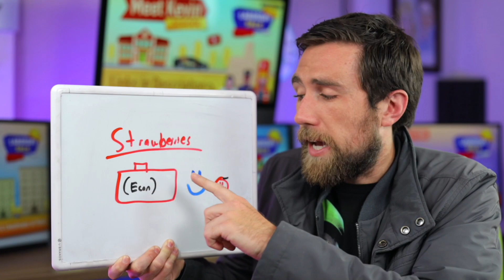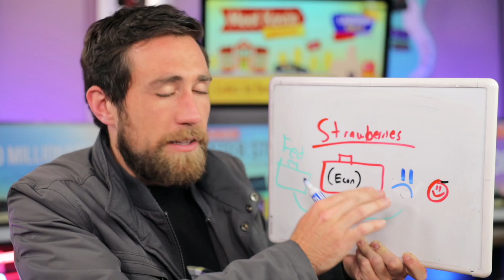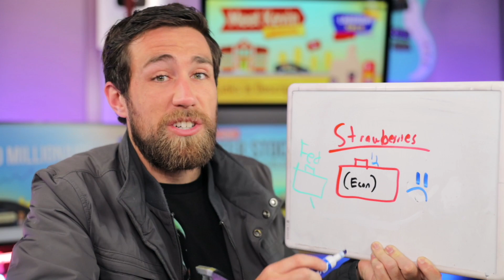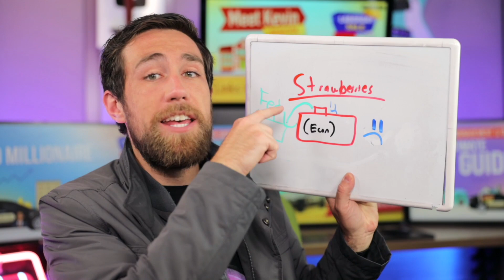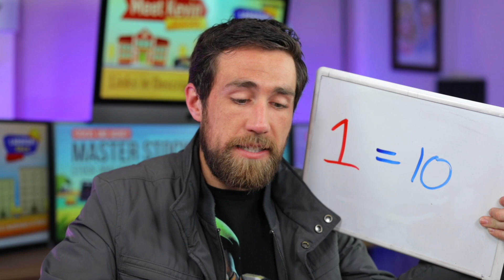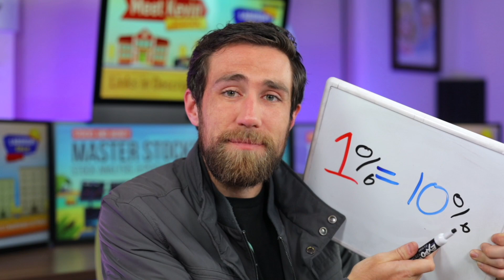The Truth | The 2021 Housing Market Crash.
The Truth: Housing Crash. Want deals off market / before they hit the MLS? Checkout for DealMachine!

Here's the truth about the 2021 housing market crash. When will the housing market crash? When will housing prices fall? Will housing crash in 2020? Will housing crash in 2021? Will we see an eviction crisis? Will an eviction crisis lead to a foreclosure crisis? Will inflation destroy housing when interest rates go up? What should we track? Why is the fed buying more mortgage backed securities. Why is the fed buying more treasury bonds. Is the fed propping up the housing market? What's a financial crisis and are we heading towards on?

Housing market is skyrocketing, but these might be some cracks. What does your housing market look like?